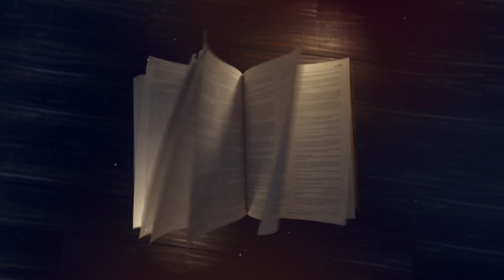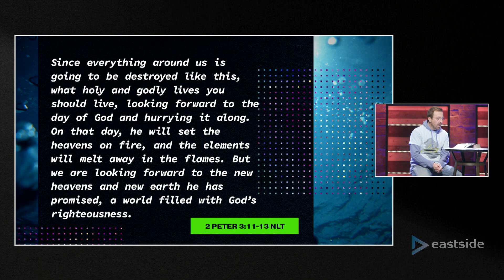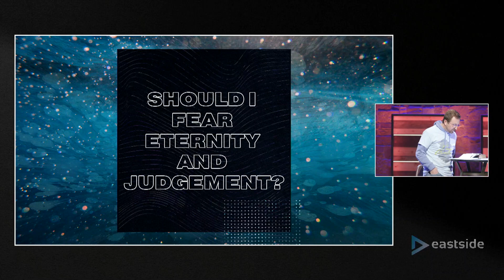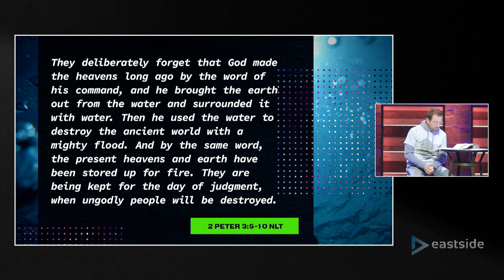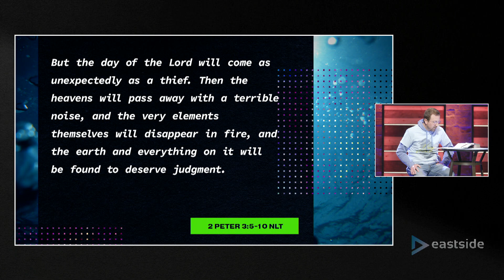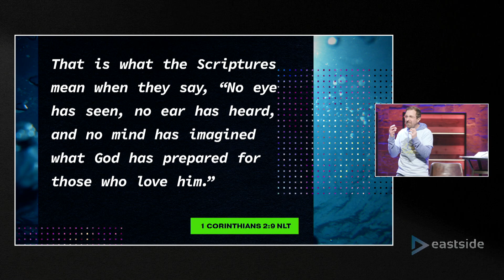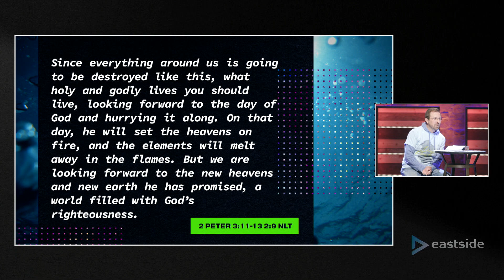Deep Water: Eternity | January 15, 2023 | Trey Sapp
Tune in as our family pastor, Trey Sapp, shares a message about Eternity. This weekend we ended our DNOW weekend with a powerful time of congregational worship.